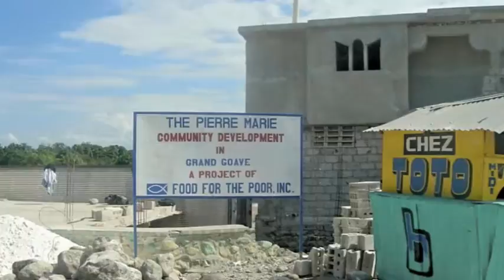Haiti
some pictures from my trip to haiti